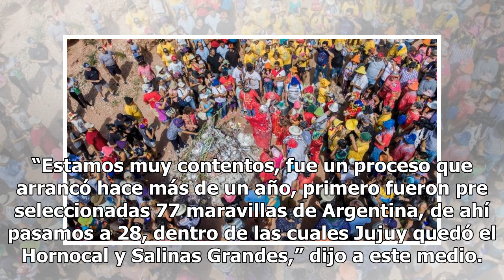Salinas Grandes se convirtió en una de las maravillas de la Argentina y desató una fiesta en Jujuy